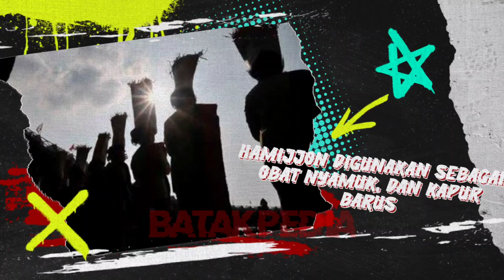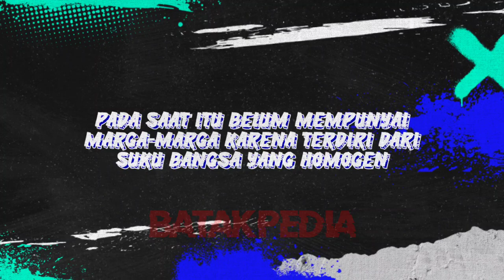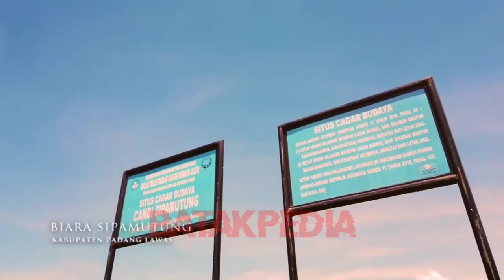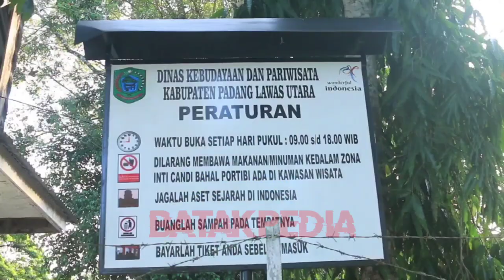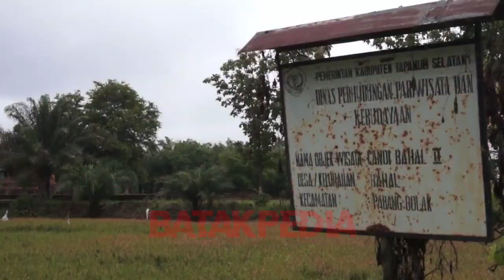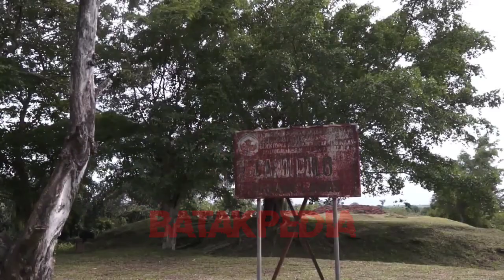SEJARAH BATAK - KERAJAAN PERTAMA DI TANAH BATAK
Kalau kita mengingat sejarah Nusantara, pada umumnya kerajaan-kerajaan yang pernah ada di Nusantara pemimpinya adalah orang India. Begitu juga dengan kerajaan Batak yang pernah ada. Berdasarkan cerita rakyat dan informasi yang dikumpulkan baik hasil riset dari para sejarahwan, serta pustaka-pustaka yang menyebar melalui media cetak dan media elektronik bahwa batak pribumi itu dulunya menyebar dipesisir pantai barat sumatra dan menamakan diri mereka adalah orang Bunian atau Halak Bunian. Bunian artinya bersembunyi. Mengapa bersembuyi? Di awal kedatangan suku atau bangsa-bangsa asing ke daerahnya nenek moyang kita selalu lari bersembunyi dan berondok sambil mengintai dari balik semak-semak di hutan. Dalam video ini kita akan membahas ASAL MULA SUKU BATAK DI INDONESIA DAN KERAJAAN BATAK PERTAMA DI TANAH BATAK yang dikenal dengan "KERAJAAN BATAK TUA atau KERAJAAN BATAHAN HINDU".